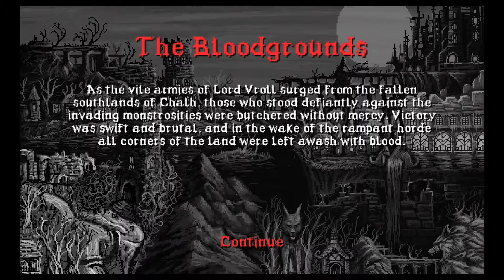Slain: Back from Hell - Prepare to be Slain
I was hoping for a break from Dark Souls and Bloodborne... I didn't get that with this. This game has an awesome retro look and brings a good challeng. It's currently on sale on the PlayStation store for $2.99, I recommend jumping on this deal.